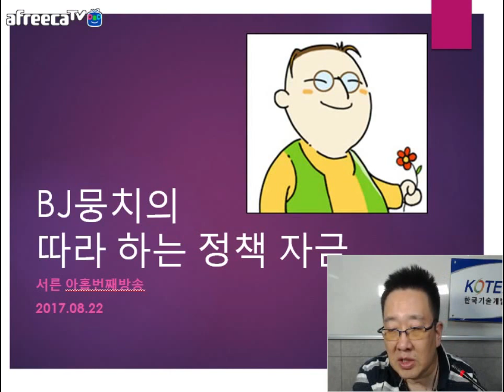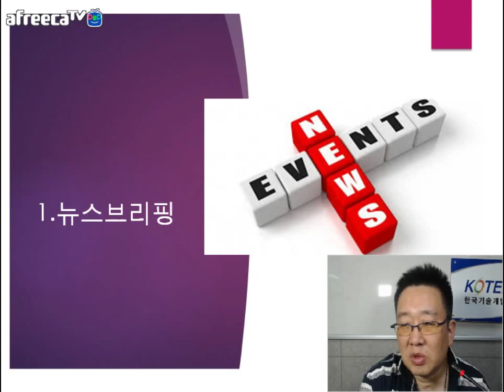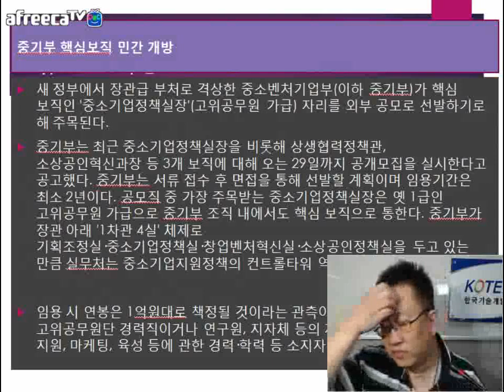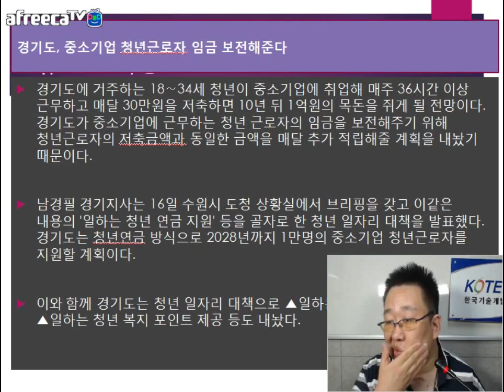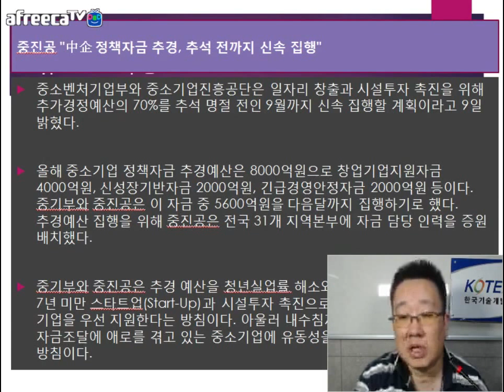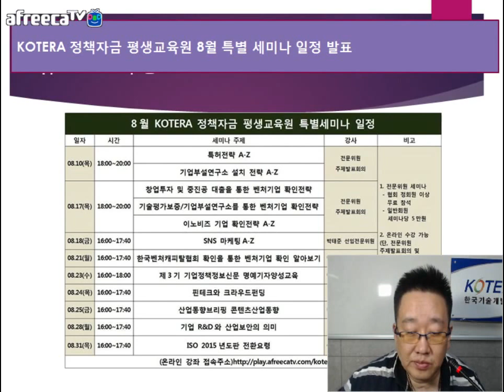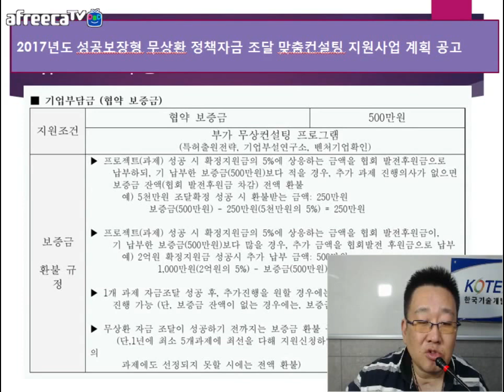[KOTERA TV] B뭉치의 뉴스브리핑 (170822)